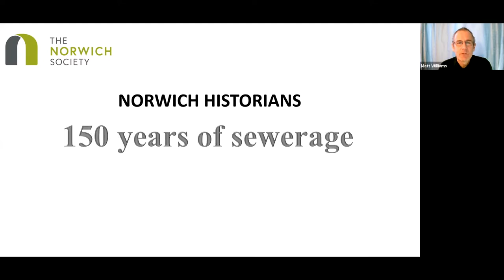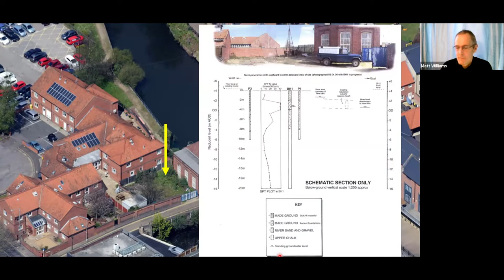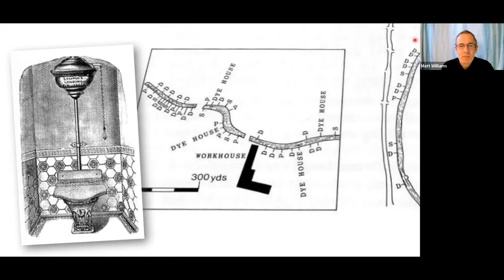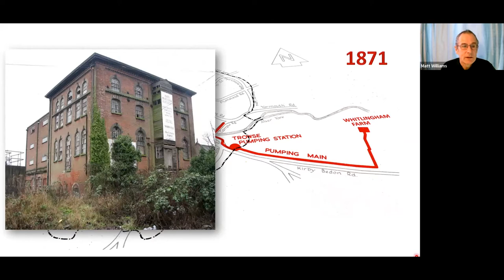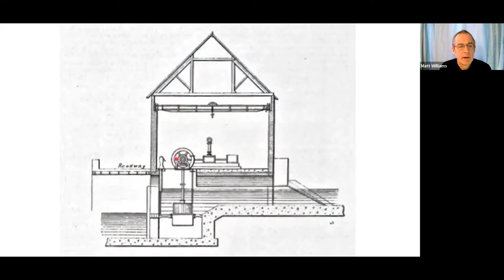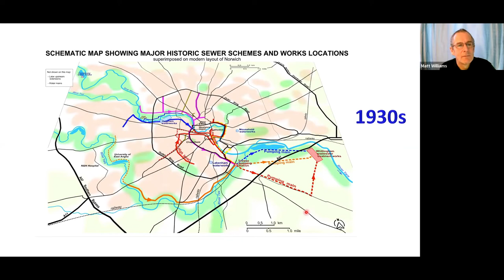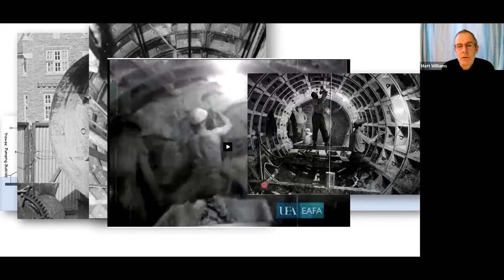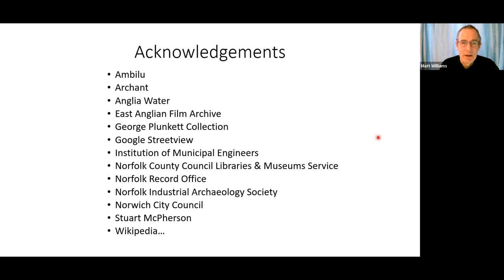150 years of Sewerage in Norwich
The city’s first public sewerage system opened exactly 150 years ago last August, but how were the major geological and topographical challenges overcome in building it? Did it work? Has the system been changed or extended since then?

While preparing on a book about subterranean Norwich, Matt became intrigued by the depth and size of some of Norwich’s sewers, part of a hidden underground system we completely rely on, but hardly ever think about. In this talk, he draws together fragmentary information from a multiplicity of written and visual sources, and has crossed the city looking for manhole covers, to tell the story he calls ‘Norwich’s Netherflow’.

Matt Williams is a chartered geologist and Norwich historian with an interest in tracing continuity from past to present, and in particular in how the city functions as a physical entity – his thesis being that ‘geology drives everything’. He spent 30 years in the construction industry and now enjoys writing local books while working part-time as a professional cycle instructor.